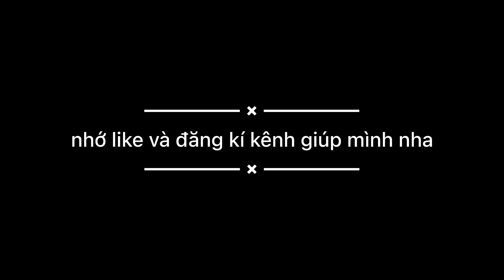Đem cho cá Chép đổi về một rổ cá Ba Đuôi, cá Mặt Quỷ sống nước ngọt và một đêm đi bắt Nhái / Bảo pet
chào mừng mọi người đã quay trở lại với kênh của Bảo pet béo
chúc mọi người xem video vui vẻ, có nhiều thành công trong công việc và cuộc sống nha